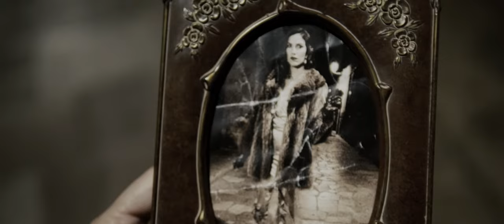David Gómez (Pianist & Composer) - Porcelain girl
Official Video for Porcelain girl by David Gómez from 'Sous les étoiles' his third Album of his compositions available to Order on iTunes, Amazon, Google, etc...

Composed and performed by David Gómez

Produced and arranged by Joe Dworniak

Directed by Joan Bover

Starring - David Gómez
Actress 1920 - Pilar Muriel

DOP - Toni Payeras
VFX / Grafismo - Miquel Torres
Edition - Jaume Carlos
Dir Art - Joan Carles Rigo
Vestuario - Angie Vallori & Maria Moyà

Extras Cabaret & tren
Jennifer Vallori
Alexa Martín
Gabriela Núñez
Javier Robles
Laura Gueleot
Guillermo Bermell
Ana Bris
Mari Carmen Peñate

Thanks to Agroturismo Ca Na Susi
Cabaret Galàctic
Xisco
Joan

Music Video by David Gómez performing Porcelain girl
(P) 2019 The copyright in this audiovisual recording is owned by David Gómez (P) 2019